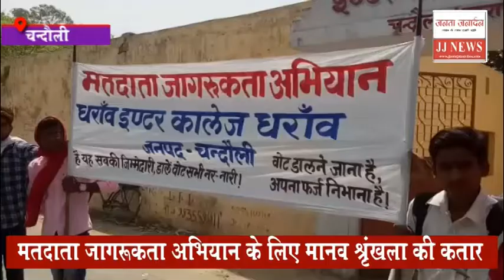Chandauli: मतदाता जागरूकता अभियान के लिए मानव श्रृंखला की कतार| JantaJanardan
ब्रेकिंग चन्दौली...
मतदाता जागरूकता अभियान के लिए मानव श्रृंखला की कतार

जिलाप्रशासन के साथ साथ सभी विभाग के कर्मचारी स्कूली बच्चे मतदाता जागरूकता में शामिल

आंगनबाड़ी ,आशा,स्कूली बच्चे सहित स्थानीय ने लिया बढ़चढ़ के हिस्सा